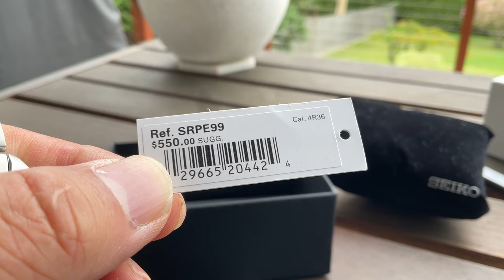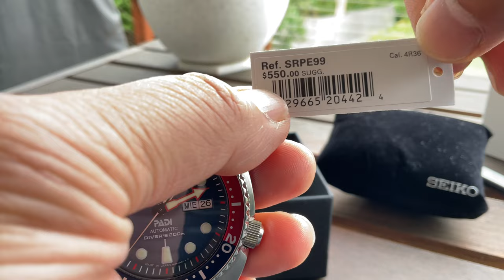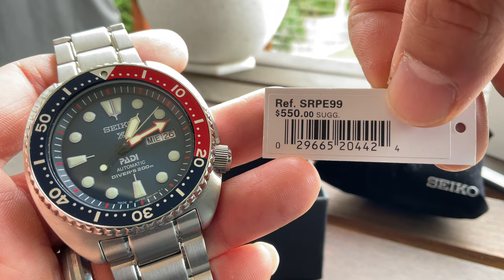Seiko PADI Turtle SRPE99 - Magic on your wrist. Unboxing & first impression.